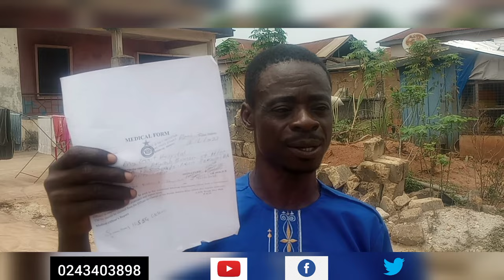Agona clan of Sanfi is pleading on behalf of Otumfuo to save them from Nana kodom to tormenting them